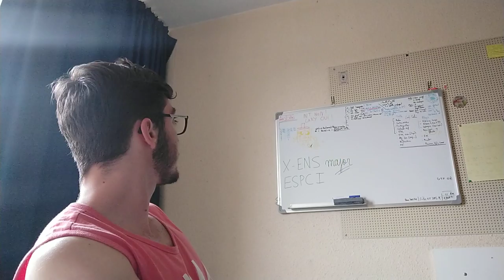MES NOTES À CENTRALE | AVANT LES ORAUX #7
Mes notes aux épreuves écrites du concours Centrale Supélec , et donc mon admissibilité. Pour les filières MP, PC et PSI.

Bon courage pour la suite!